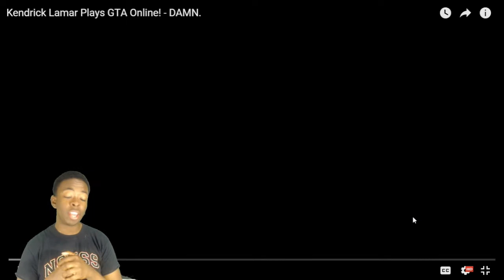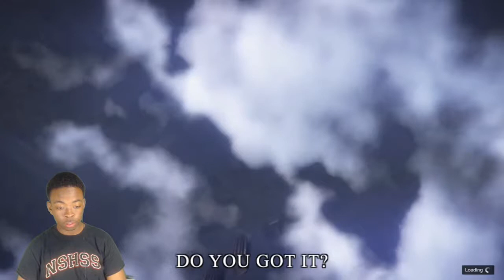The Birth Of Kung Fu Kenny... Kendrick Lamar Plays GTA 5 Online